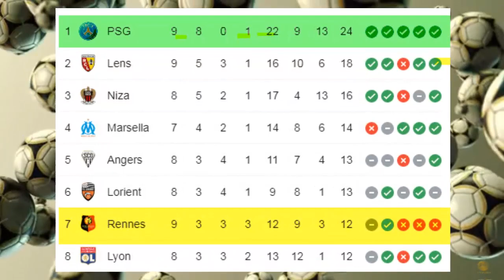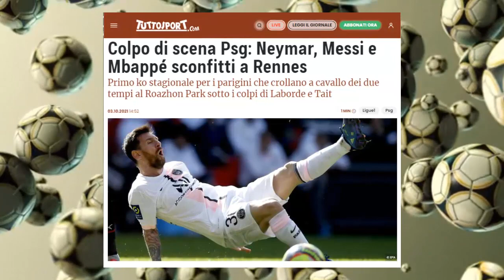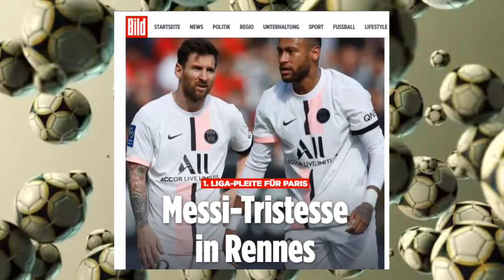Reaccion Prensa de Europa a Derrota del PSG. Rennes vs PSG